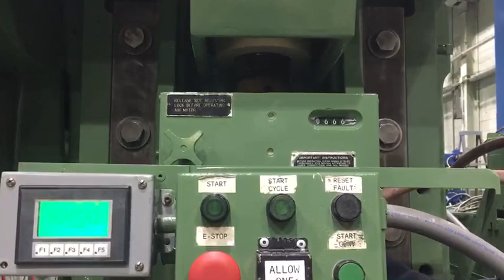75 Ton Minster Die-Namic - Machine #4665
75 Ton Minster Die-Namic - Machine #4665